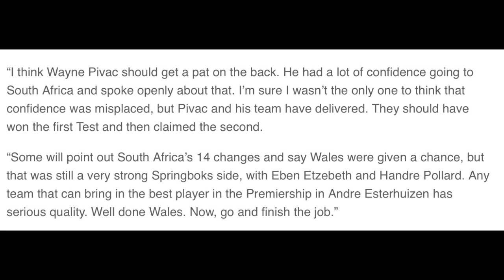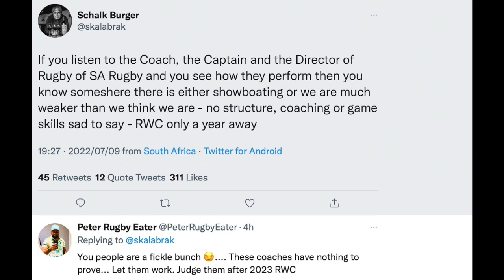Springboks vs Wales: Clive Woodward want to see Wales finish off the Springboks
Springboks vs Wales - Test 2
Wales are basking in the glory of beating the Springboks in South Africa. Clive Woodward is celebrating the Welsh achievement. While others in South Africa like Schalk Burger Senior is questioning the Springboks coaches.